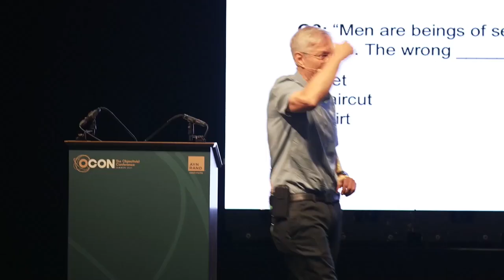Keynote: Celebrating Thirty Years of "OPAR" by Yaron Brook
The publication of Objectivism: The Philosophy of Ayn Rand in 1991 was a landmark event. As a longtime student and friend of Leonard Peikoff, Yaron Brook will give some thoughts on the impact that OPAR has had on his own intellectual development and on the Objectivist movement.

Recorded live as part of The Objectivist Conference on August 28, 2021.